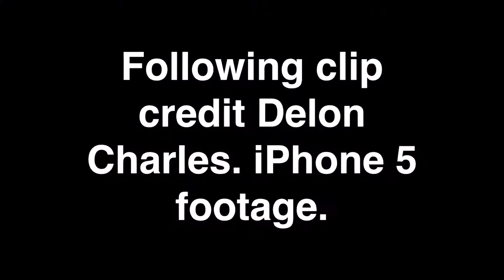Aidonia live Grenada National Stadium